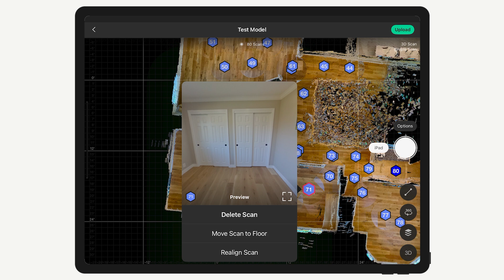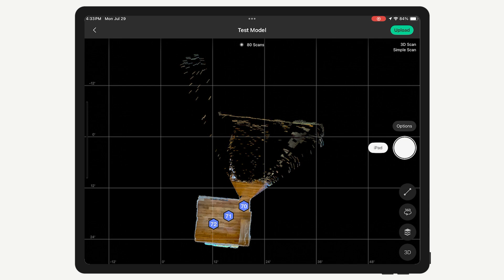Matterport: Edit Scans in the Matterport App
Learn how to edit scans captured with Matterport's Capture app. Editing scan positions can keep your model organized and navigation-friendly. Find out how to move scan points to different floors, delete scan points altogether, and edit scan points within Matterport Workshop.

MATTERPORT transforms the way you market and manage your properties, but what exactly does that mean for your business.

MARKETING: Increase sales by 14%. Matterport digital twins have been proven to help widen your sales funnel, shorten the property’s time-on-market, and increase the time visitors spend on your website by 3x.

MANAGING: Reduce travel time and cost by 50% and increase training efficiency by 30%. Matterport digital twins are also very easily shared with stakeholders outside your organization providing improved transparency and inclusion.

- GET INSPIRED: Take a tour of many unique places around the world to get inspired and see how others are using Matterport to help market and manage their businesses